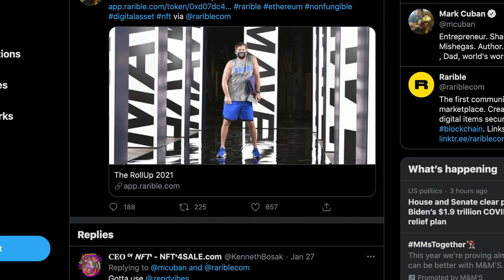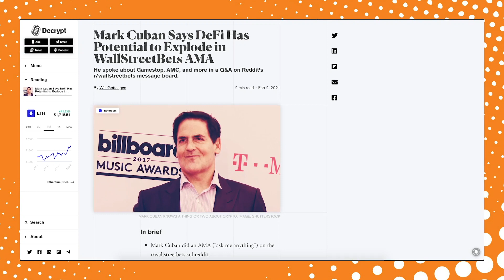Mark Cuban Loves ETHEREUM, DeFi & NFTS (2021 Crypto Portfolio Revealed)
In this video, I’m going to be breaking down Mark Cuban’s recent statements about cryptocurrency and decentralized finance. We are seeing him become more bullish on cryptocurrency by the day despite some of his comments in earlier years calling Bitcoin trash. I’m SO glad Satoshi didn’t go on Shark Tank. As you could see from the opening, Mark Cuban is not a fan of gold. He called it a collectible. Which is kind of ironic since now he is into NFT collectibles, DeFi, and Ethereum. This guy is all in on being a crypto degenerate.

Today I’m going to analyze Mark Cuban's thoughts on cryptocurrency. We will look into Mark Cuban's portfolio and see EXACTLY what he's holding. I will reveal the top coin Mark Cuban is holding and give my personal opinion on it. Does Mark Cuban know something that we don't?

🎉 WIN 1 BITCOIN! 🎉
⭐️ Step 1: Sign up for ByBit Exchange
⭐️ Step 2: Visit Contest Page & Sign Up (Starts 1/18/21)
ByBit Trading Competition ➡️ (scroll to section that says "ByBit Competition"
⭐️ Step 3: Watch ByBit Tutorial Video

0:00- Intro
1:08- Mark Cuban on Crypto
1:44- Mark Cuban/Logan Paul NFTs
3:05- NFTs are the future
4:05- Mark Cubans Holdings
5:21- Outro